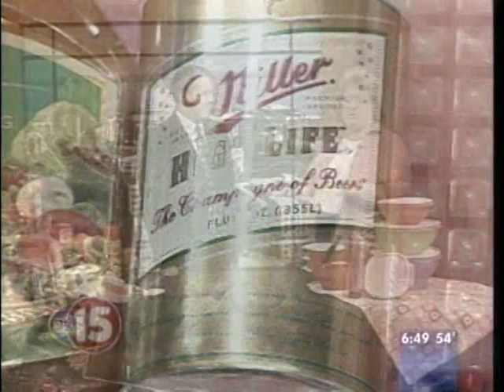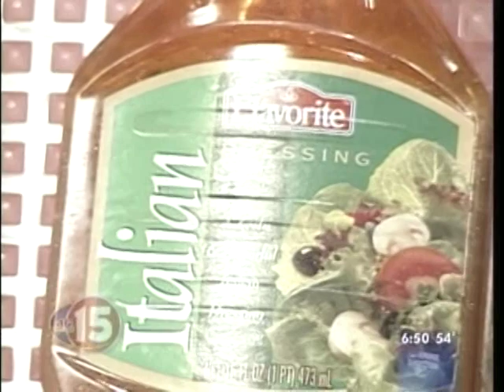Picnic Time!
Quick tips to make that summer picnic perfect!